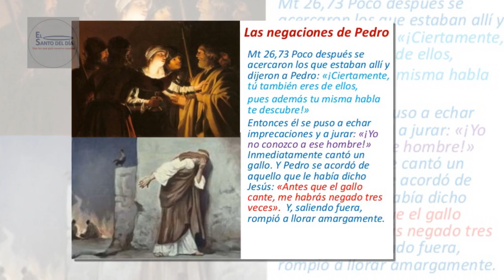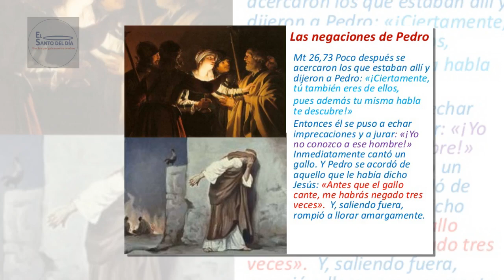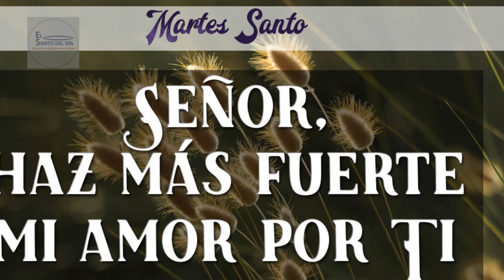MARTES SANTO /SEMANA SANTA 2022